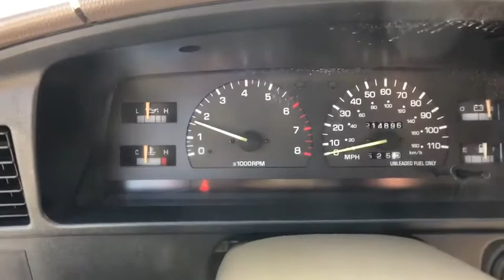1994 Toyota 4Runner buy here pay here BHPH Denver, CO 24098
RED  1994 Toyota 4Runner available in Denver, Colorado.
100% approved auto financing, bad credit-bankruptcy-divorce auto loan, no credit auto loan, no credit check car loans
1994 Toyota 4Runner SR5 Sport Utility 4D - Stock#: 24098 - VIN#: JT3VN39W5R0148470

King Credit Auto Sales
8595 Washington St

V6 3.0 Liter,Automatic,4WD,ABS (4-Wheel),Air Conditioning,Power Windows,Power Steering,Tilt Wheel,AM/FM Stereo,Privacy Glass,Steel Wheels,